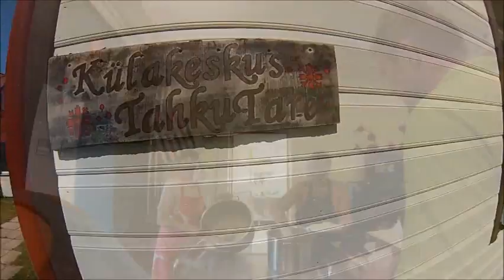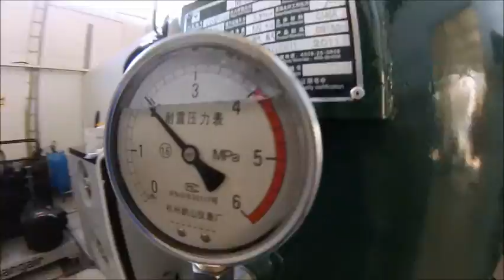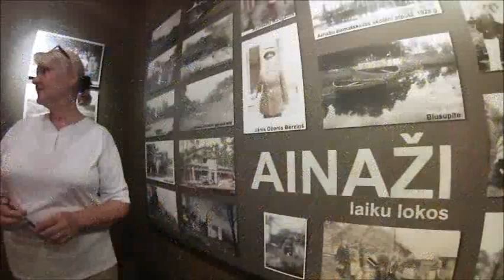Tipikate rattamatk Lõuna-Pärnumaal 2014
Sõnad:

Tipi ette kogunevad sajad rattad, rattad-rattad tipikate rattad-rattad-rattad.
Liikvele lähevad sajad rattad, rattad-rattad tipikate rattad-rattad-rattad.
Tänavatel sõidavad sajad rattad, rattad-rattad tipikate rattad-rattad-rattad.
Poe ette pargitakse sajad rattad, rattad-rattad tipikate rattad.

Tipikate...

Maanteel kihutavad sajad rattad, rattad-rattad tipikate rattad-rattad-rattad.
Üle silla veerevad sajad rattad, rattad-rattad tipikate rattad-rattad-rattad.
Kruusateel tolmutavad sajad rattad, rattad-rattad tipikate rattad-rattad-rattad.
Metsateel kolistavad sajad rattad, rattad-rattad tipikate rattad.

Tipikate... rattad...

Läbi kraavi tassitakse sajad rattad, rattad-rattad tipikate rattad-rattad-rattad.
Mäest üles lükatakse sajad rattad, rattad-rattad tipikate rattad-rattad-rattad.
Mäe otsas peatuvad sajad rattad, rattad-rattad tipikate rattad-rattad-rattad.
Allamäge kiirendavad sajad rattad, rattad-rattad tipikate rattad.

Tipikate...

Kosmosesse sööstavad sajad rattad, rattad-rattad tipikate rattad-rattad-rattad.
Maa ümber tiirlevad sajad rattad, rattad-rattad tipikate rattad-rattad-rattad.
Taevast alla sajavad rattad, rattad-rattad tipikate rattad-rattad-rattad.
Igal pool on tuhanded rattad, rattad-rattad tipikate rattad.

Ümberringi on tuhanded rattad, rattad-rattad tipikate rattad-rattad-rattad.
Kõikjal kuhu vaatan on tuhanded rattad, rattad-rattad tipikate rattad-rattad-rattad.
Silmapiirini on tuhanded rattad, rattad-rattad tipikate rattad-rattad-rattad.